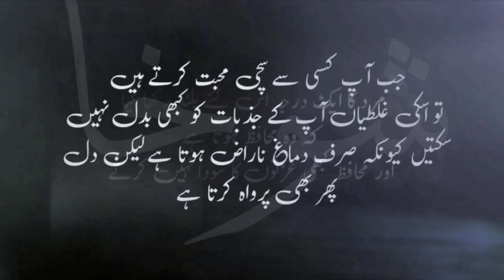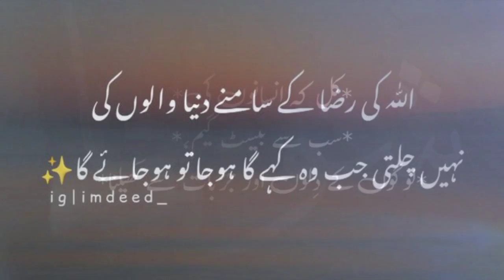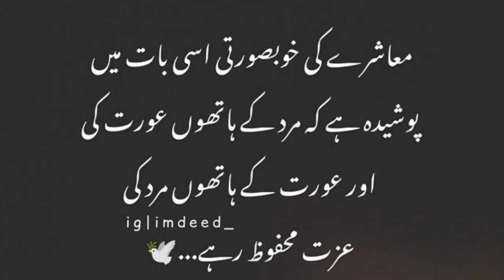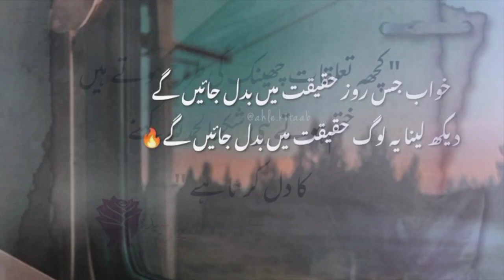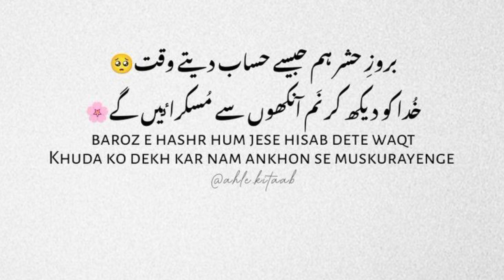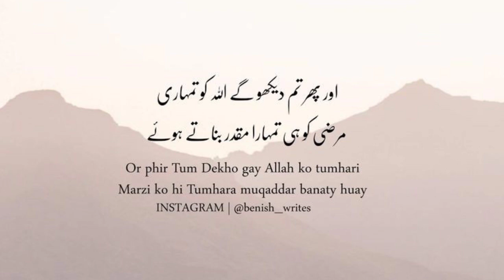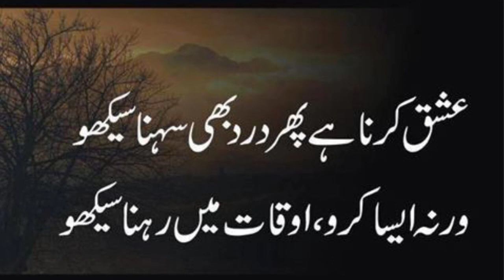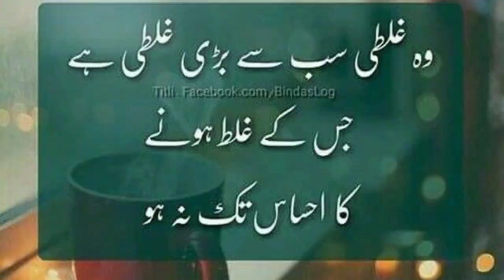Zindagi Mein Do Chizen Khamoshi Se zkaro Kamyab Ho Jaao Ge || Aqwal e Zareen in Urdu 2023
Title: Spiritual & Emotive Background Nasheed Vocals

Only [No Copyright Nasheeds]